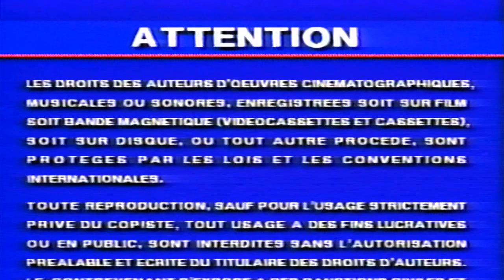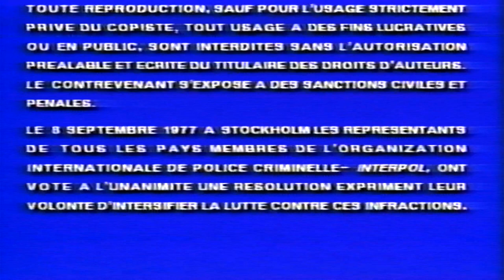Opening to Bean The Ultimate Disaster Movie (1997, VHS) (Canadian Release)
Here is the list:

1. Macrovision Logo
2. Interpol Warning Scroll
3. Polygram Video (Short Variant)
4. Mr. Bean Collection Preview
5. Feature Presenation Bumper
6. Polygram Filmed Entertainment Logo